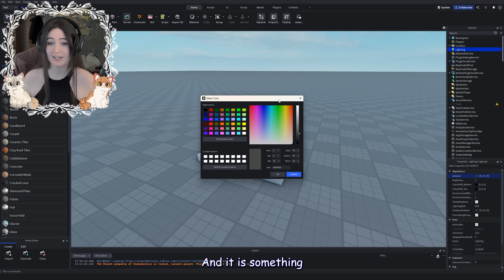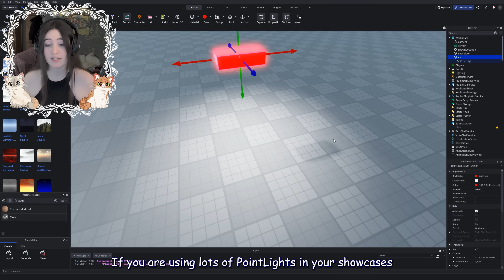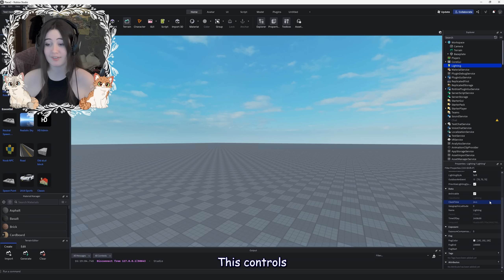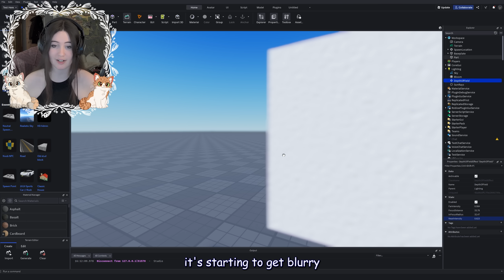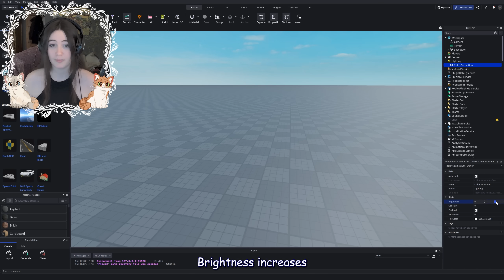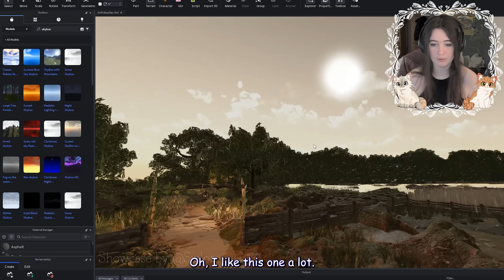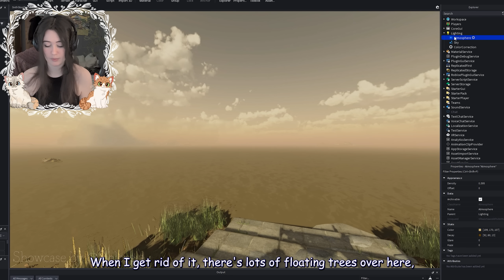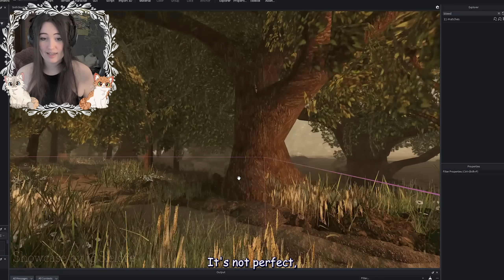How to Make Realistic Lighting | Roblox Developer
Today is all about realistic lighting! I go through all the essential lighting tools Roblox has to offer, and then a practical breakdown of how I go about making realistic lighting for my showcases!

Camera border artwork by Cylia
Roblox: cadiebugxox

Music from Square Enix & Ubisoft

Chapters
00:00 - Intro
01:17 - Roblox Lighting Properties
05:26 - Additional Lighting Features
09:27 - Practical Lighting Tutorial
14:30 - Outro